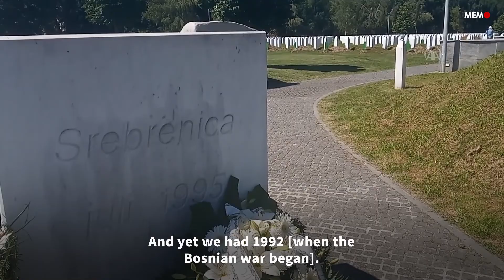Ex-Bosnian colonel Srebrenica genocide will reoccur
Distinguished Bosnian politician and commander Serif Patkovic has spoken out on the Srebrenica genocide and the situation in Bosnia 25 years after the “litany of crimes” was committed, as the International Court of Justice called it. Speaking exclusively to MEMO, Patkovic looked at the ethnic cleansing at the heart of Europe and questioned the EU and UN’s ethical values as Srebrenica was defined a safe zone and Bosnian Muslims moved there for protection before the massacre.

“Twenty-five years later we have the international community’s addmittance and recognition of their responsibility for the genocide,” he explains.